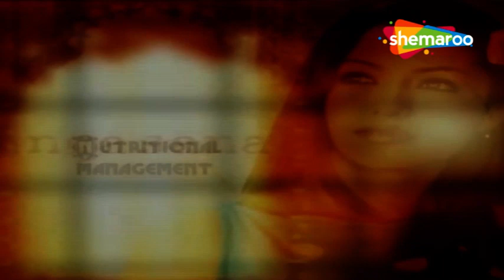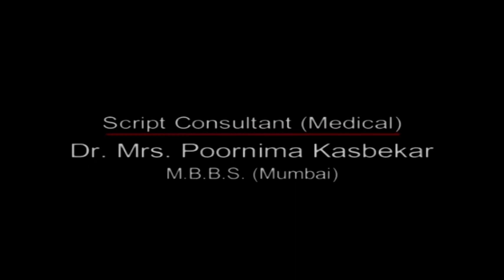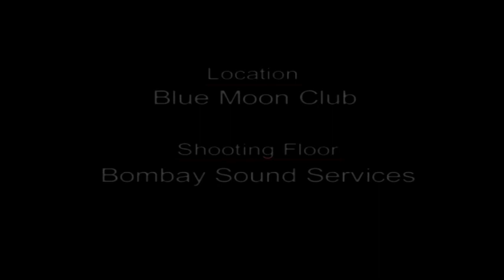Yoga for Glowing Skin | Full Episode | Yogacharya Avneesh Tiwari | Shemaroo Health Mantra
Hosts Aditi Gowitrikar and Mukul Dev introduce you to an array of activities for physical and mental strength. The Let Go Yoga series has been created by Yogacharya Avneesh Tiwari after a research of 40 years.